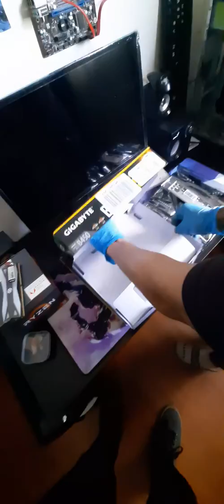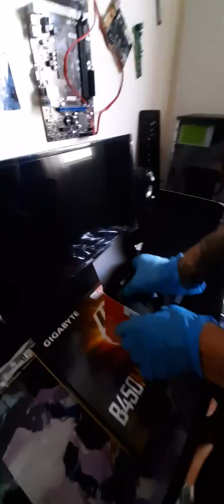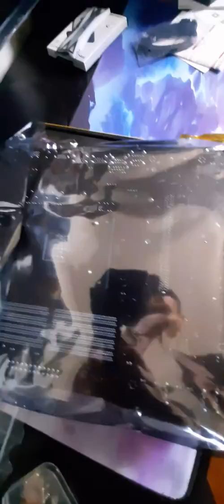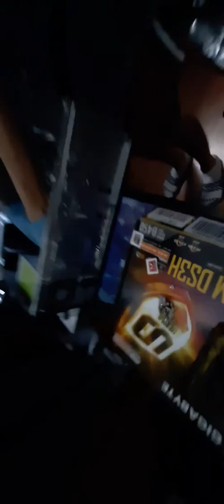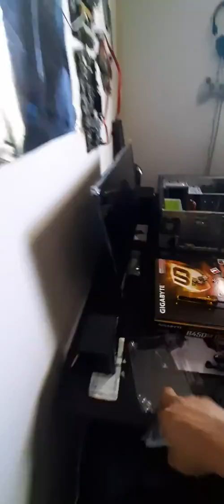Un armado casual B450, Ryzen 3200g